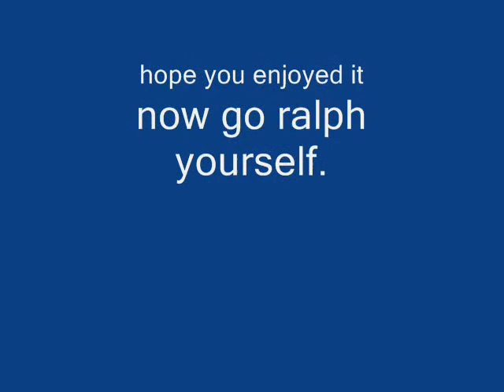A Tribute To Good Times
pictures accompanied by music